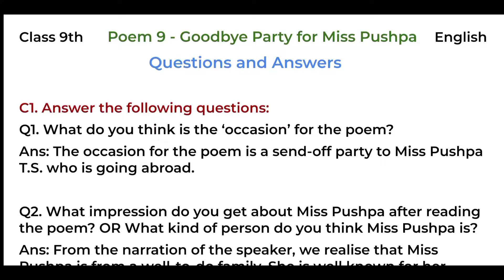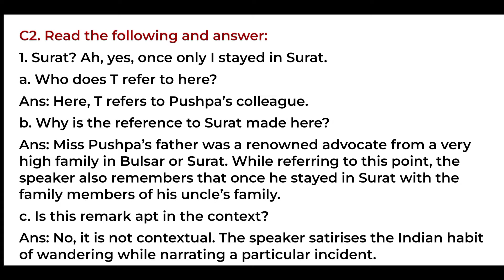Class 9th English ¦ Unit - 9 Poem ¦ Good Bye Party For Miss Pushpa T. S. ¦ Rapid Learn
Complete Class 9th Notes
👉 Notes For Prose

english
class 9 english chapter 1 poem
english lessons
learn english
explanation
cbse class 9 english
english academy
class 9 english moments chapter 6 explanation in hindi
class 9 english chapter 6 my childhood explanation in hindi
english grammar
the fun they had class 9 explanation in hindi
9th english notes
the accidental tourist class 9
9th standard english notes
9th class english notes
9th std english notes
english notes 9th standard
class 9 english chapter 1 notes
9th standard english notes pdf
9th standard social science notes pdf in english medium
class 9 science notes in hindi
9th english notes pdf
class 9 english grammar notes
the fun they had class 9 notes
9th class english key book pdf
english class 9 notes pdf
9th class english notes pdf
english 9th notes
class 9 english notes chapter 1
9th standard english notes pdf download
9 standard english notes
9th class english book translation pdf
my childhood class 9 notes
my childhood class 9 pdf notes
class 9 science notes in hindi medium
tenses class 9 notes
unique notes for 9th class english
class 9 english notes pdf
9th std first language english notes
english notes for class 9 pdf
english 9th standard notes
9std english notes
9 std english notes
class 9 social science notes pdf download in hindi
english notes for class 9 chapter 1
class 9 alternative english notes
9th maths notes pdf in english medium
english class 9 notes pdf chapter 1
9th class english grammar tenses notes
english class 9 notes pdf state syllabus
9th english notes pdf download
9th standard notes english
9th class physics notes english medium
class notes xyz class 9 english
cbse class 9 english notes
9th standard english notes state syllabus
9th maths notes in english medium
9th english notes pdf state syllabus
english notes for class 9 state syllabus
9th class english notes download